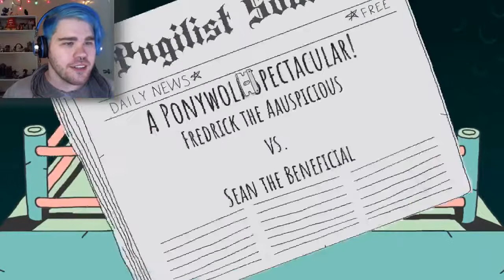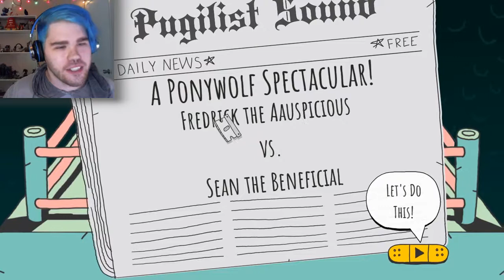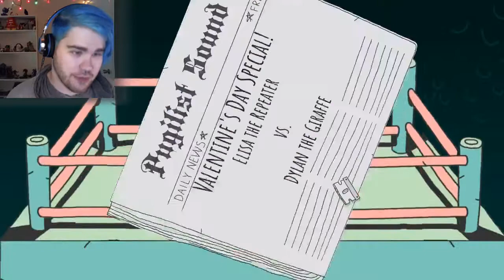Punched To Pieces | Boxing Surgery Simulator 2000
Having a surgeon on staff during a boxing match really helps when that eye swells shut.